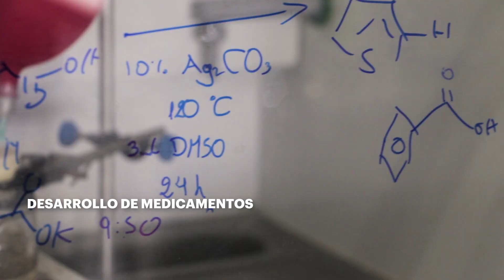Maestría en Ciencias Químicas con Mención en Química Médica Universidad Yachay Tech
La Maestría tiene como objetivo formar profesionales capaces de participar en el desarrollo de nuevos medicamentos.